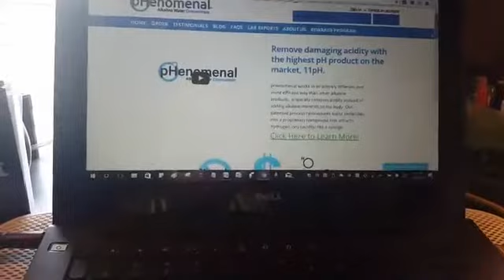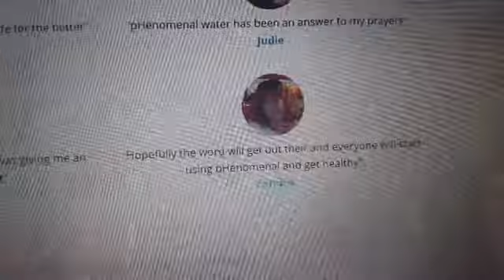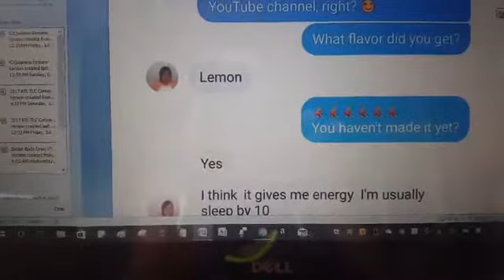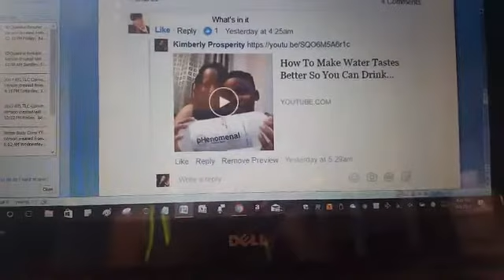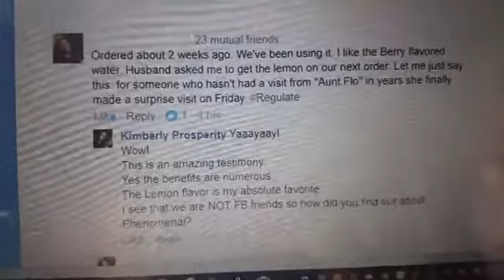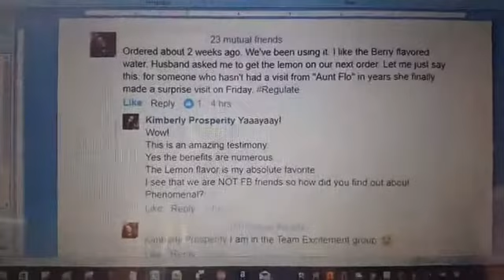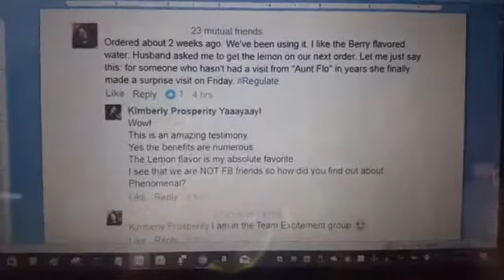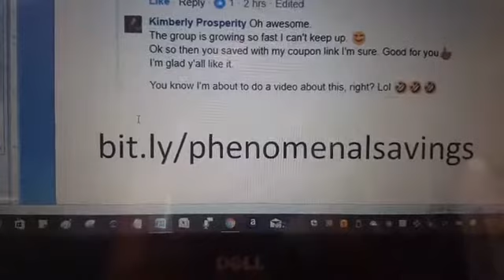Phenomenal Alkaline Water Customer Reviews And Testimonies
- Link to save $15 off your purchase of $20+

- Click here to either order the World-Famous Detox Tea from me (scroll down to the green shopping cart) or join my team (scroll down to the red shopping cart)

IBO# 4133051

How To Make Water Tastes Better So You Can Drink More Water Daily

IBO# 4133051